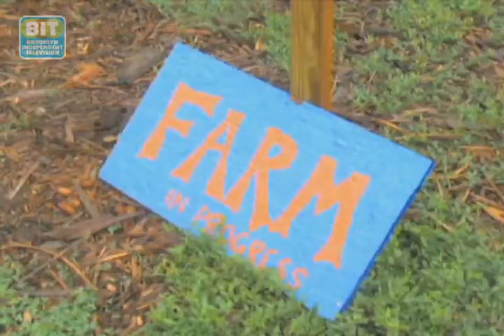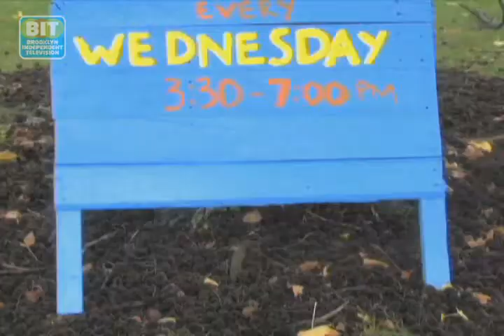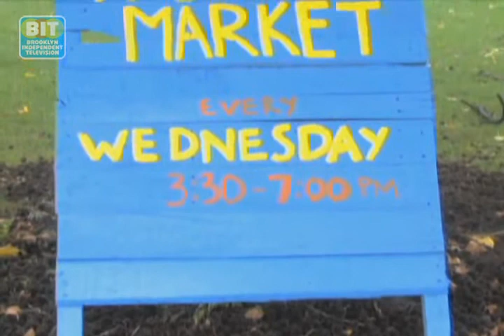High School Farm: Brooklyn Review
The High School for Public Service in Crown Heights has turned an otherwise empty plot of land into a budding farm filled with fruits and vegetables.From Brooklyn Independent Television's Brooklyn Review, episode 227. ;Original air date: 10/11/2010.